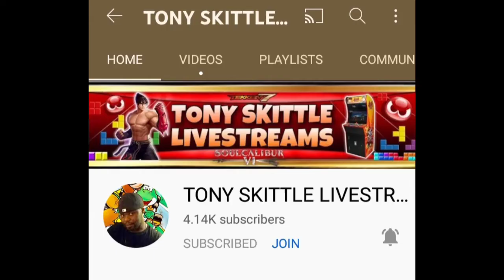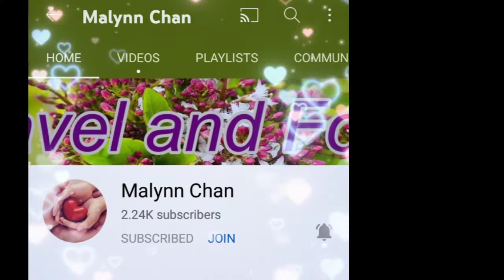AUGUST SUPER CHATER||Thank you||HULA HOOP Shout out sc ||MARGIE TV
Hello guys Flex All super Chater on August thank you so much you so much for the blessings  God bless xo xo
Megalav Shout out to you all muah
Thank you 💕🤗 again
Love Lot's
MARGIE TV